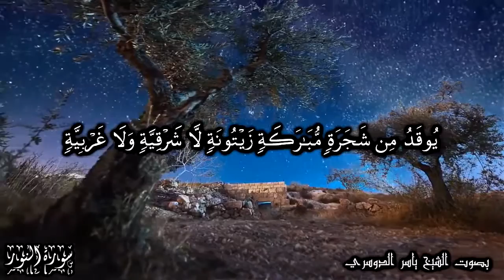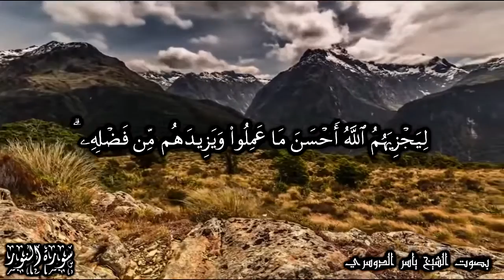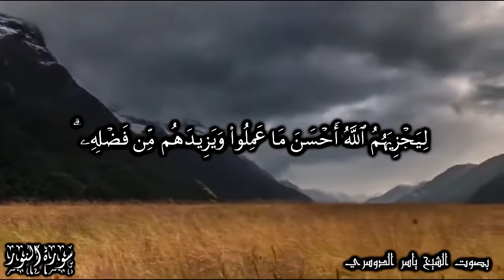الله نور السماوات والأرض مثل نوره كمشكاة فيها مصباح - سورة النور الآيات 35-38